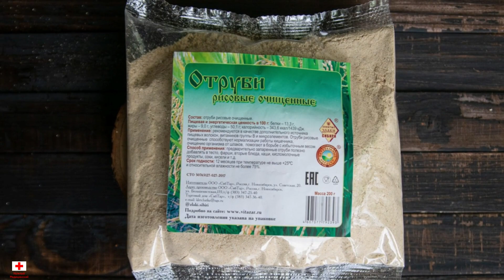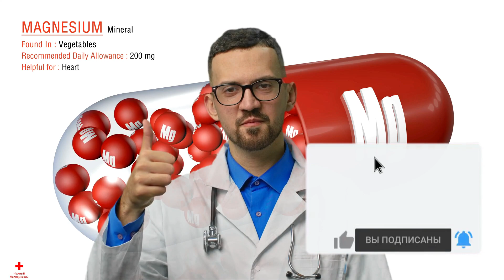Какие Продукты ВОСПОЛНЯЮТ Дефицит МАГНИЯ в организме. Вашему здоровью магний нужен немедленно!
Срочно восполните дефицит магния в домашних условиях.
Магний – ключевой элемент
Магний – ключевой элемент вашего здоровья! Срочно восполните его дефицит в домашних условиях.
Хорошо известно, что магний – это основной структурный элемент, важный компонент костной ткани. Он активизирует работу более 350 ферментов, отвечающих за усвоение липидов, белков и питательных веществ в вашем организме!
Вашему здоровью нужен
Вашему здоровью магний нужен немедленно! Ведь его первостепенная функция состоит в формировании костной ткани и ускорении обмена веществ.
Наряду с этим, продукты с высокой концентрацией магния помогают в борьбе с бессонницей, мигренями, тревожностью, нервными расстройствами.

Оптимизация: магний, дефицит магния, магний в6, магний в продуктах, магний для организма, здоровье, недостаток магния, дефицит магния в организме, нехватка магния, как восполнить дефицит магния, симптомы дефицита магния, дефицит магния симптомы, витамины, судороги, медицина, недостаток магния в организме, магний в организме, магний какой лучше, зож, бессонница, зачем нужен магний, магний цитрат, усталость, цитрат магния, магний как принимать, дефицит магния в организме симптомы, какой выбрать магний, магний глицинат, в каких продуктах содержится магний, зачем нужен магний организму, магний недостаток, здоровый образ жизни, магнезия, головные боли, айхерб магний, правильное питание, калий, где взять магний для организма, симптомы нехватки магния, формы магния, магний организм, где взять магний, роль магния в организме, доктор, доктор берг, недостаток магния в организме симптомы, диета, b6, судороги в ногах, магний малат, магний польза, симптомы, как выбрать магний, минералы, магний для сердца, добавки магния, врач, нехватка магния в организме симптомы, лучший магний, жить здорово, зачем пить магний, невролог лисенкова, головная боль, мигрень, iherb магний, доктор лисенкова, магний б6, хроническая усталость, препараты магния, сульфат магния, что принимать при дефиците магния, магний какой выбрать, магний сульфат, врач невролог, shorts youtube, короткое видео, диарея, дефицит, простым языком о медицине, shorts, низкий магний, короткий ролик, норма магния, короткий ролик со смыслом, магний в организме человека, здоровье, магний, витамины, правильное питание, диета, зож, здоровое питание, доктор, тахикардия, питание, магний как принимать, витамины для женщин, диетолог, health natali, зачем нужен магний организму, бад, рецепты, медицина, лечение, лучший магний, бады, лишний вес, спирулина тяньши, нутрициолог, кунская наталья, спирулина, продукты, железодефицитная анемия, зачем нужен магний, сахарный диабет, инсульт, кордицепс тяньши, кордицепс тяньши иммунитет, кордицепс продукция тяньши, продукция тяньши кордицепс, бизнес, магний какой лучше, здоровый образ жизни, магний в6, кордицепс, дефицит магния, калий, цинк тяньши, магний в продуктах, панангин, микроэлементы, optisalt, омега тяньши, селен тяньши, алтайские травы, марганец для организма, нутрицевтика, чай тяньши, оптисалт, тяньши бады кордицепс, иммунитет кордицепс тяньши, тяньши кашель, кордицепс тибетский, тяньши кордицепс иммунитет, тяньши 2022, cordyceps, кордицепс гриб, органика, тяньши орви, бад тяньши кордицепс, кордицепс бады тяньши, бады тяньши кордицепс, микроэлементы в организме человека, инсулин, магний, здоровье, дефицит магния, магний в продуктах, магний в6, магний для организма, недостаток магния, доктор берг, врач, витамины, доктор, дефицит магния в организме, лечение, правильное питание, как восполнить дефицит магния, медицина, в каких продуктах содержится магний, нехватка магния, зачем нужен магний, зож, цинк для организма, похудеть, кето диета, дефицит цинка, судороги, жить здорово, хроническая усталость, недостаток магния в организме, симптомы дефицита магния, где взять магний, калий, здоровое питание, доктор лисенкова, гормоны, магний польза, врач невролог, невролог лисенкова, берг, продукты, здоровый кетоз, кетоз, кетоны, магнезия, магний цитрат, как восполнить нехватку магния, где взять магний для организма, польза магния, нехватка цинка, остеопороз,